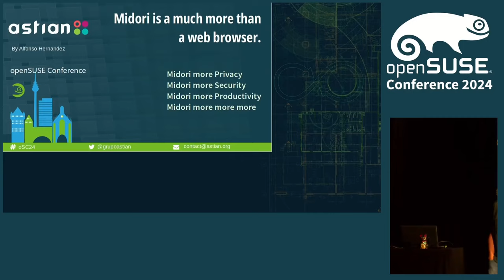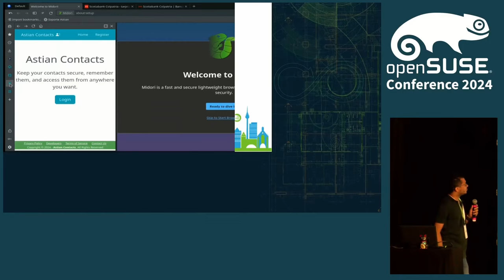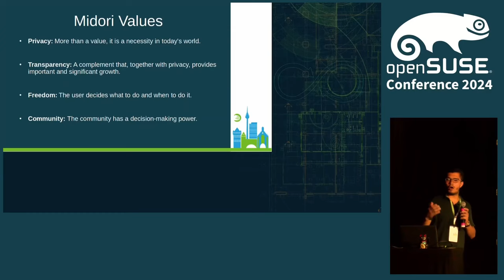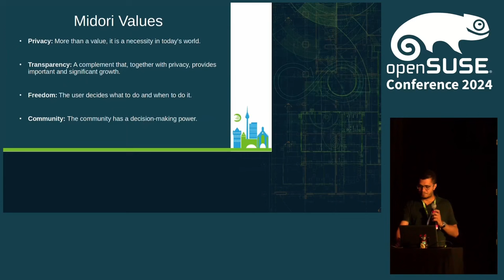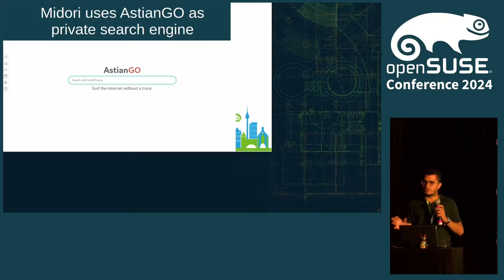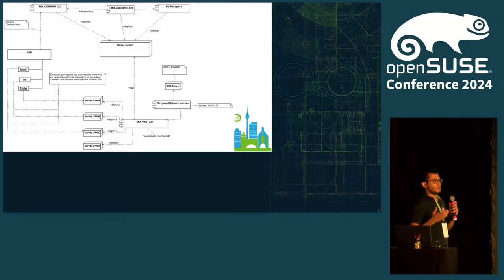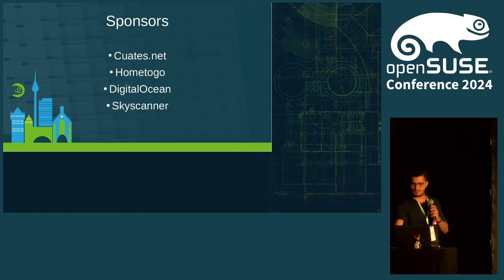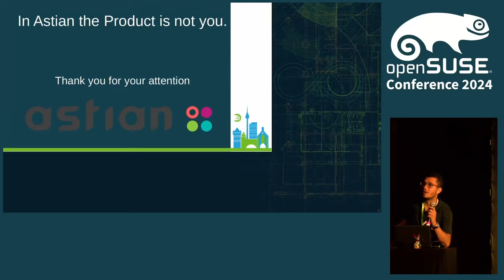openSUSE Conference 2024 - Midori is much more than a web browser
Midori is a light, fast and secure web browser that promotes and respects user privacy.

Midori features by being a light, fast and secure browser but in recent years it has become the epicenter of open source and free software services, with a focus on privacy, OpenSUSE is our center for the construction and distribution of Midori.

We want to present Midori to the entire free software and OpenSUSE community as a tool for the protection of privacy, for security, also as a vehicle of innovation for navigation and as an ecosystem for the construction of services that revolve around the browser.

We are going to talk about Midori, a renowned browser that has been renewed, we are going to talk about the news, our future plans, our commitment to privacy and free software, and we are also going to talk about how we use OpenSUSE in our construction process and the integration of Midori with other applications and services.

VPN browsing, DNS, ad blocker, search engine, AstianGO and many other services aimed at user privacy and security.

Alfonso Hernandez